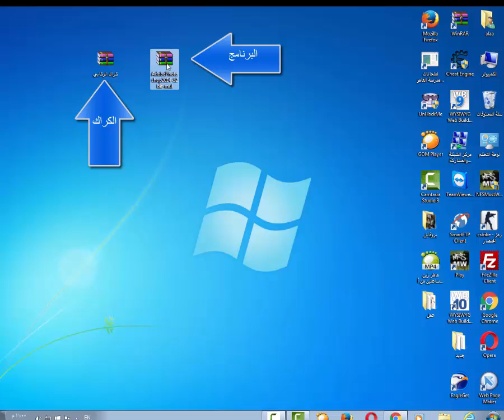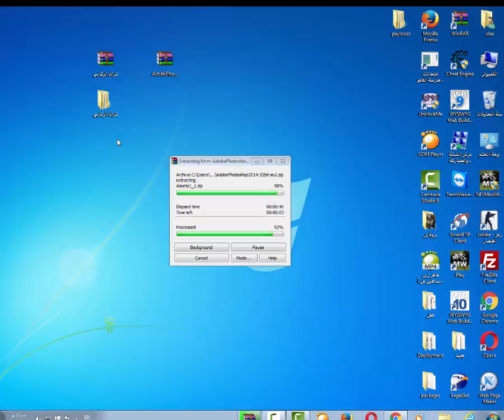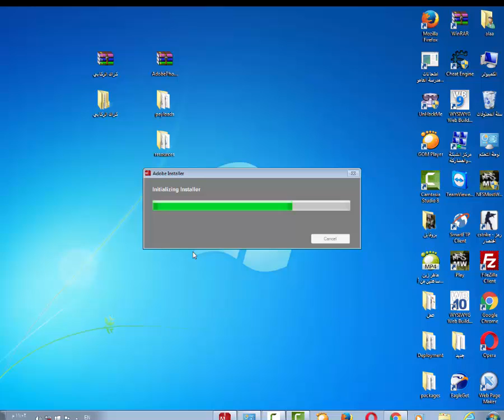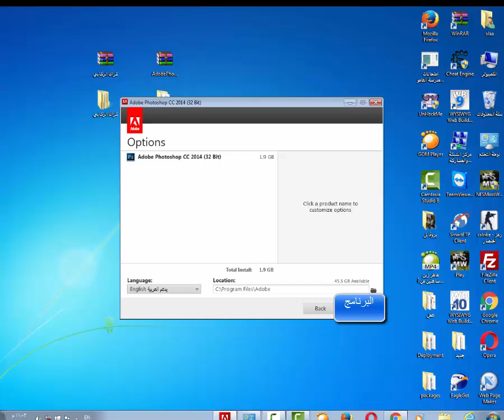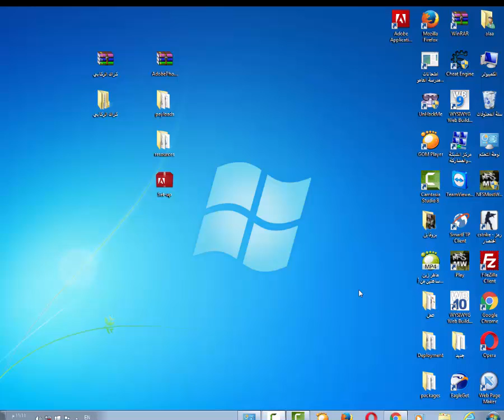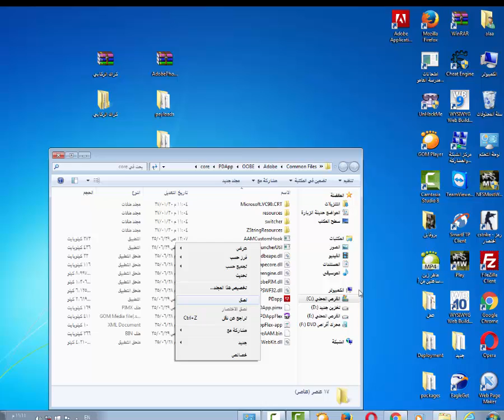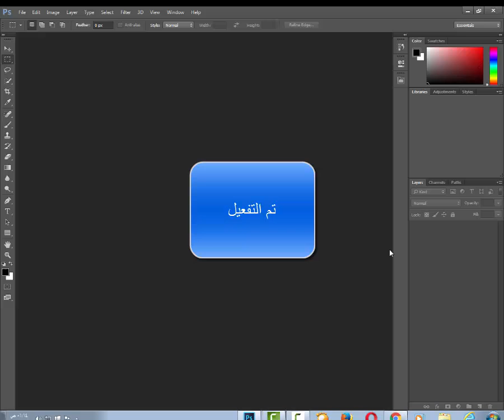Adobe Photoshop CC 2014 تحميل تثبيت تفعيل برنامج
رابط البرنامج